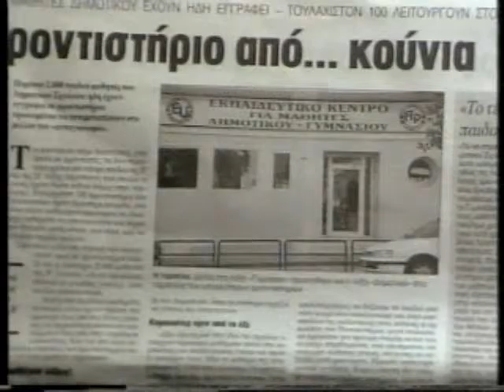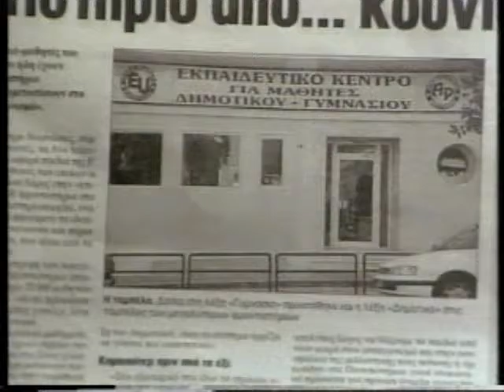ΠΡΩΤΗ ΕΝΗΜΕΡΩΣΗ 02/09/1999 Μέρος 9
Καλεσμένοι Aλεξάνδρα Kαππάτου, Ανδρέας Βαρνακιώτης